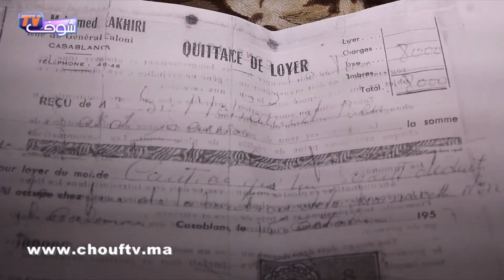نداء مؤثر من قلب براريك بالدارالبيضاء..كثر من 60 عام و حنا ساكنين و منين جا مول الأرض جاو ريبولينا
تيفي هو موقع إلكتروني تلفزي إذاعي يشمل جميع أخبار المغرب السياسية والاجتماعية
والاقتصادية. تلفزة شوف تيفي هي تلفزة الواقع والقرب. تأخذ اراء الشارع  وتقوم بتقريبها إلى المشاهدين في جميع أنحاء المغرب. للحصول على أخبار المغرب وأخبار اليوم فما عليكم سوى الاشتراك على قناة شوف تيفي على اليوتيوب، حيث تحتوي على آخر الأخبار المغربية المتجددة على مدار الساعة.